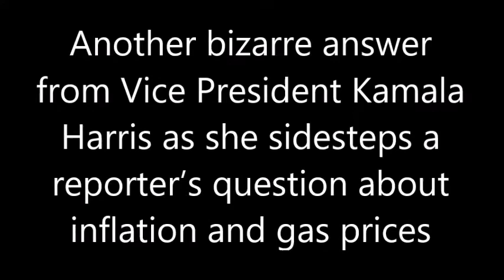Watch Vice President Harris sidesteps a reporter’s question about inflation and gas prices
Another bizarre answer from Vice President Kamala Harris as she dodges a reporter’s question about inflation and gas prices at a joint news conference in Bucharest, Romania Let's Go Brandon!